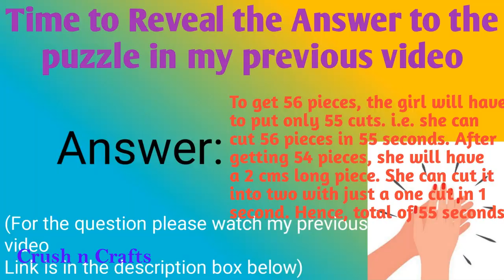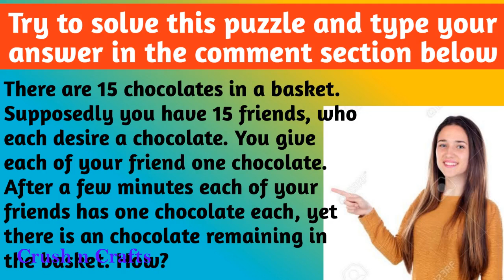New life to perishable art| Traditional Indian craft using coconut leaf | simple and ecofriendly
I have made this beautiful and very simple Indian traditional hat using coconut leaf. Teach our traditional crafts to our new generation kids and create an ecofriendly environment.